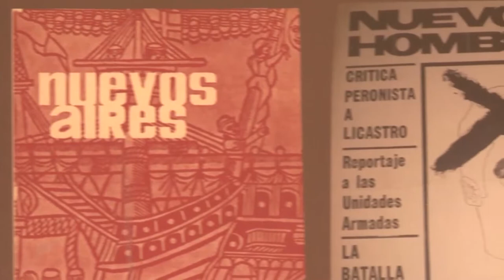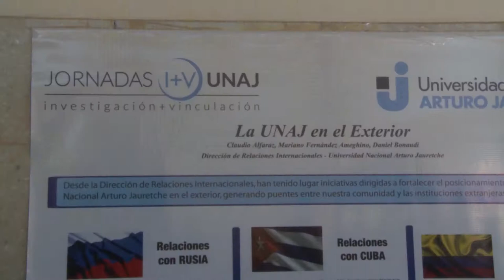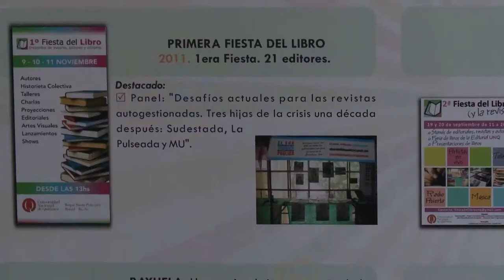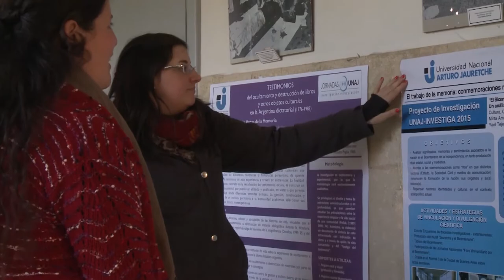II Jornadas de Investigación y Vinculación de la UNAJ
El miércoles 30 de agosto, se realizaron las segundas Jornadas de Investigación y Vinculación de la UNAJ. En distintos lugares de la sede central, se llevaron a cabo diversas actividades bajo un lema común: Territorio, investigación y vinculación: Problemas y Potencialidades en el contexto actual.